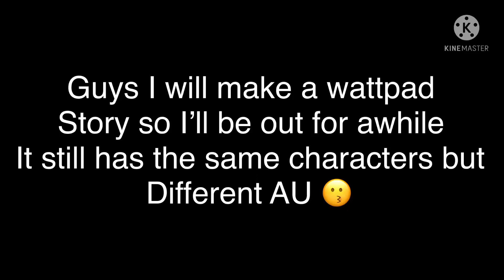I’ll be out forawhile(peace!)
I will tell you guys if I have something okay?